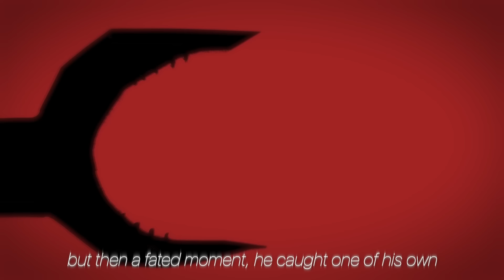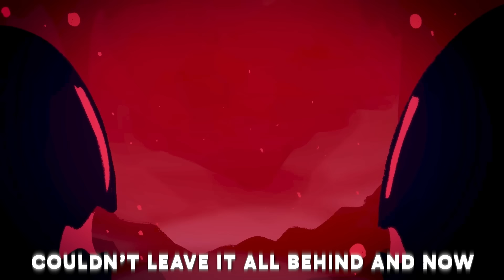TERRIBLE THINGS • [FNAF Original Song] • AXIE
Who would do such terrible things? 🐰🔪
Stream TERRIBLE THINGS NOW!:

Music & Thumbnail by @AXIE
Animation by @bunnycatevil
Typography & Thumbnail by Coda
Based on Charlie's Inferno by That Handsome Devil
YouTube – @AXIETRASH & @erm & @axiedents
Lyrics:
In my line of darkness, your poison’s kind of useless
Old Mr. Corpse is rotting in the room with us
I’ve been tortured, crawled out of purgatory
Tell me honestly, is there something wrong with me?

Up the ante; I'm tired of this new status quo
All the agony stores enough power to know
I have done some terrible things in my life
I have done unbearable things.

But I don’t want to die…
(I don’t wanna die, don’t wanna)
Please don’t let me die.

It’s coming from below – THEY WANT ME.
But I know a thing or two when it comes to being killed
It may seem a bit painful, but at least you get to come back again, and again, and again.

May I have your condolences?
I know you’ve heard the tune before.
You think it’s all outrageous
Nevertheless, it’s like I never left!

Now what’s all the ruckus?
Noises so abundant
You’d think that I’d get used to this
Let my insides evanesce
Human contact remains very seldom
All the children will channel all their powers to
S-A-V-E T-H-E-M

30 years with torture you can’t comprehend
40 years, they’re seeking for means to an end
50 years attached onto puppeteer strings

I just want to die, yeah
So please just let me die!

I’m undefeatable – I’M THRIVING.
‘cause I know a thing or two when it comes to being killed
It’s oh so very painful, and I don’t want it to happen again, and again, and again.
It’s coming for us all – I’M HIDING.
I’m ‘bout to take a blow, and I’M SMILING.

Once there was a healthy man
He spent his lifetime workshopping robots,
No intentions ill or foul
And nothing in the lines of killing kids and trapping ghouls…
(Why’d you think that…?)
But then a fated moment, he caught one of his own
Couldn’t face the world
He made a promise, and
He’d harness all the anger
Enough to bring his loved ones back
He’s gone haywire…

Now it’s coming from below – THE HELLFIRE.
I’m about to make a friend but he doesn’t seem that friendly
Well that goes without saying, there’s no use in praying

The research in my HEAD!! – IT’S DYING.
Couldn’t leave it all behind and now
No-one’s gonna find it, find it
To me it’s all fine art,
If I could take it back, well, I’d not!
I guess it’s all up to fate
For man to reanimate